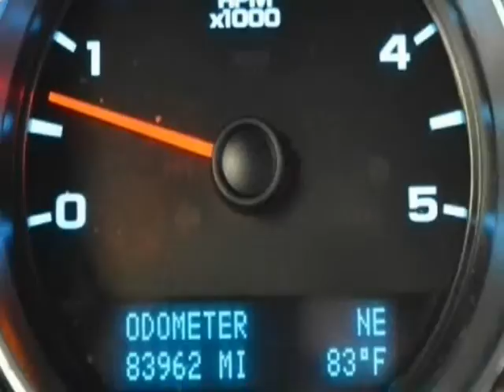2011 Chevrolet Silverado 2500HD 4WD (San Antonio, Texas)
15115 San Pedro
San Antonio